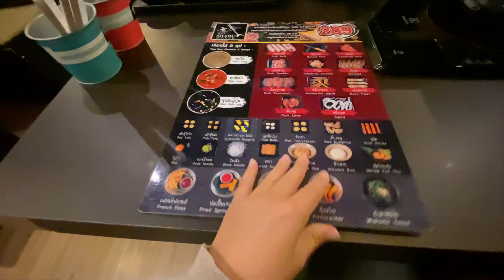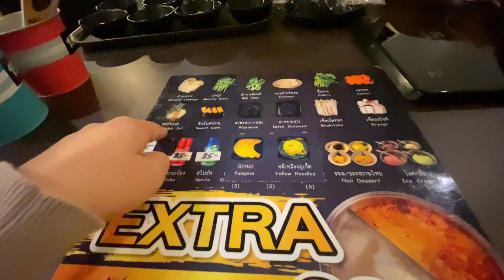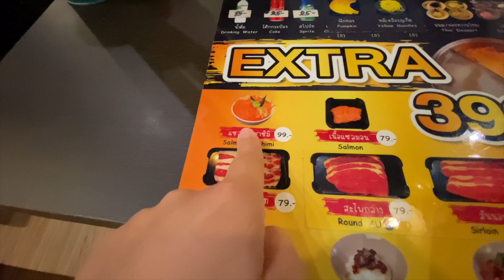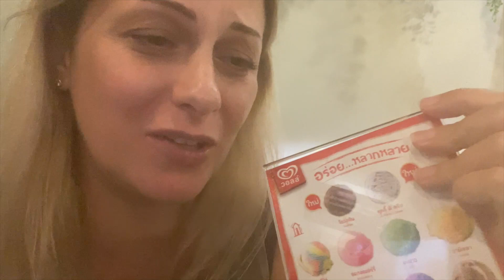Ristorante 🍱 SHABU SHABU a Phuket | Proviamo lo stile Thailandese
Proviamo a mangiare in uno dei famosi ristoranti Shabu Shabu a Phuket in Thailandia